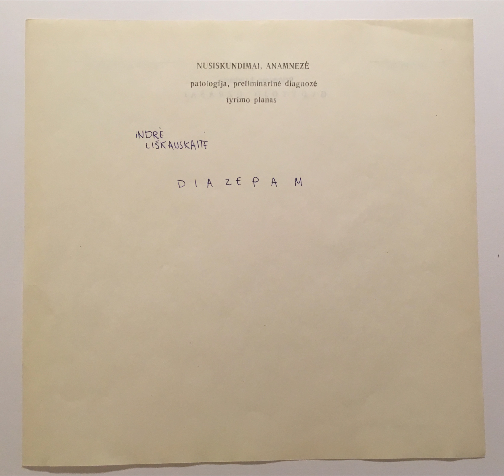LYRICA (Indrė Liškauskaitė)